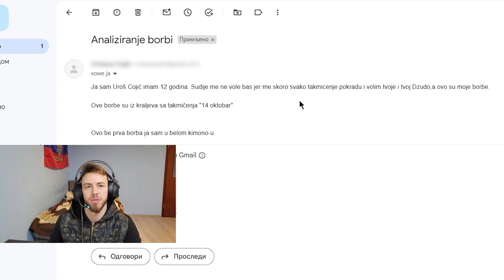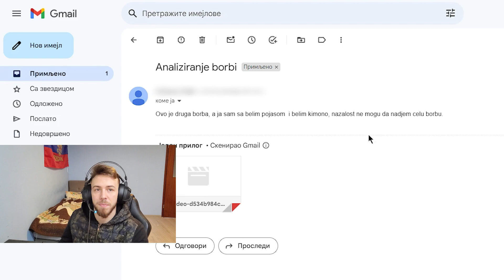PERFEKTNO RESENI MECEVI! -CAFI ANALIZIRA-(JUDO)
Ostavi lajk za jos videa!